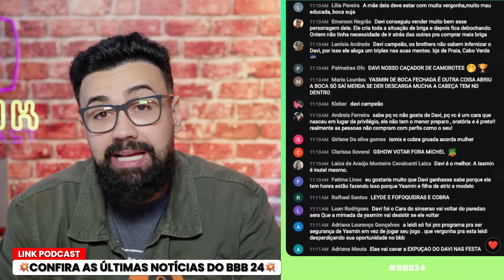DAVI SÓ CRESCE NO JOGO | LINK PODCAST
Davi só cresce no jogo. Confira!